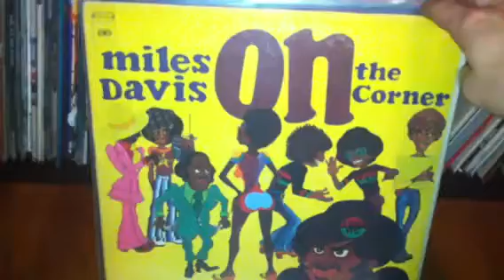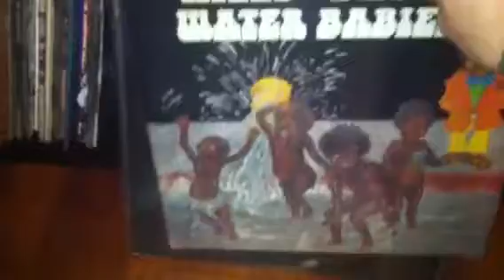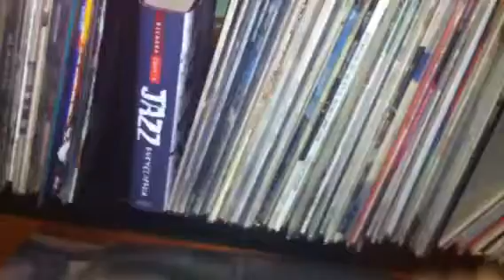Miles Davis vinyl record collection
A look at my miles Davis records